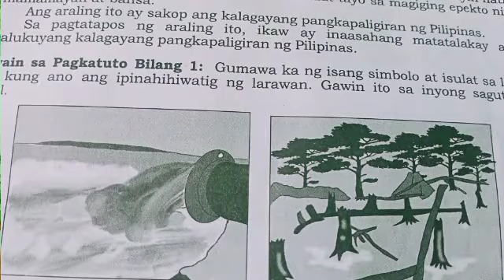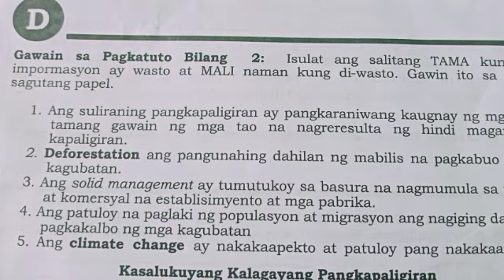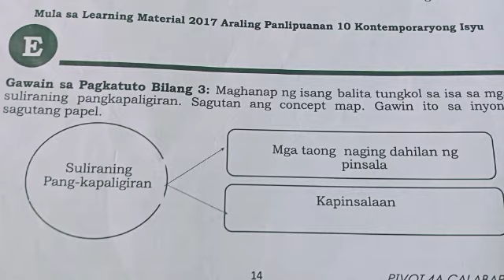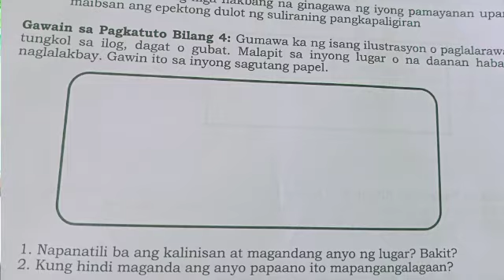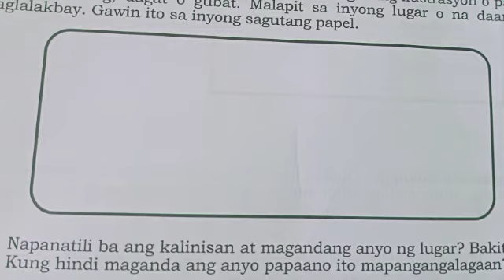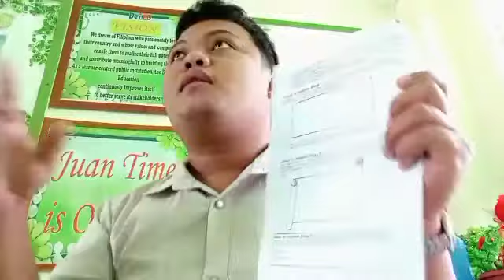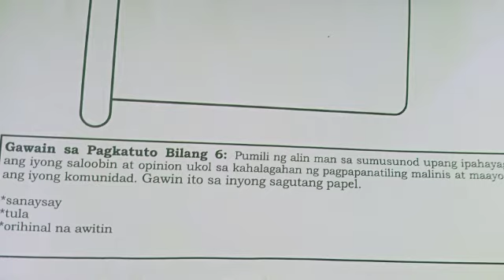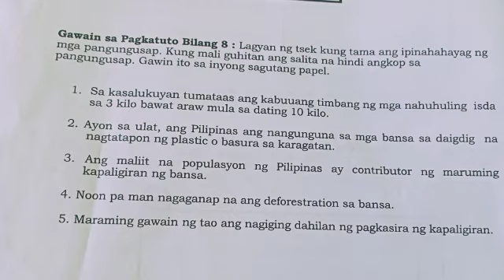Paano sagutan ang mga gawain sa modyul ng Kontemporaryong Isyu? lWEEK 2l